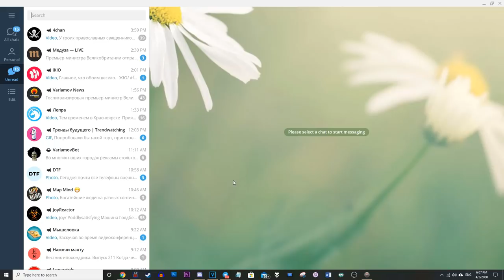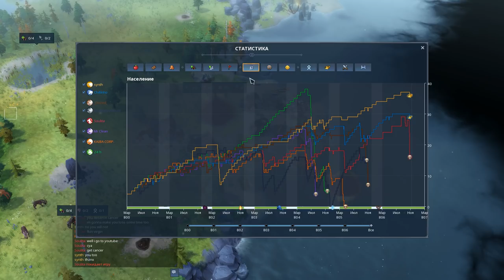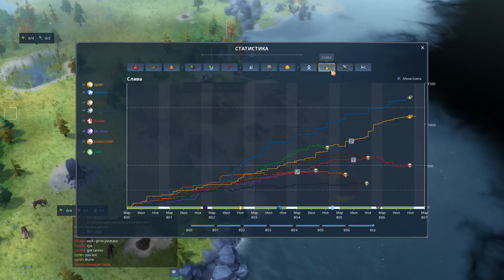Northgard - командная игра в формате 2х2х2х2